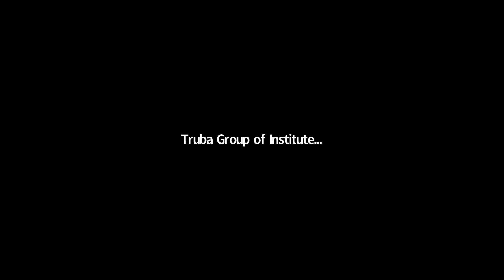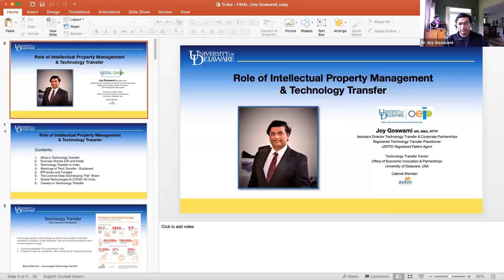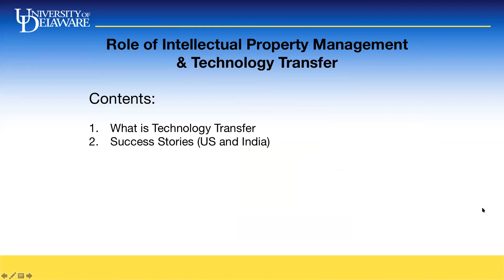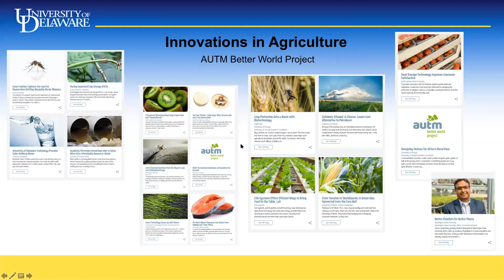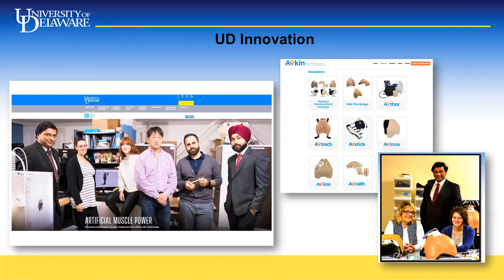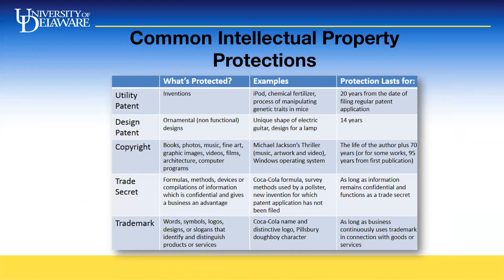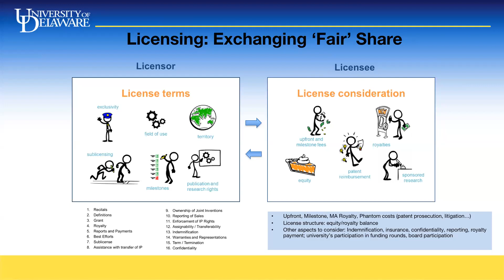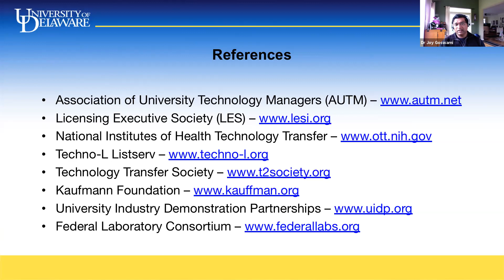INTERDISCIPINARY ETHNO SCIENCE WEB CONCLAVE 28 05 2020 Dr Joy Goswami